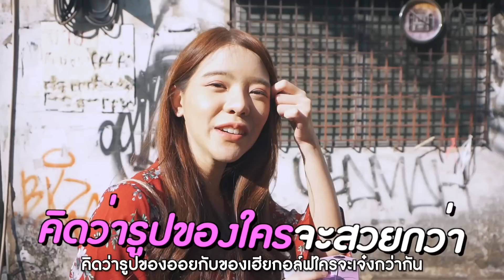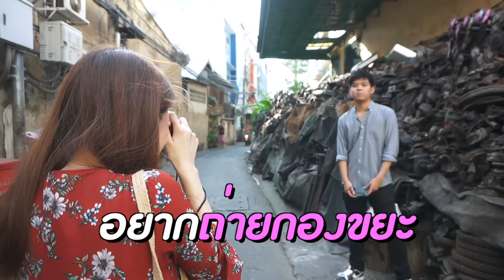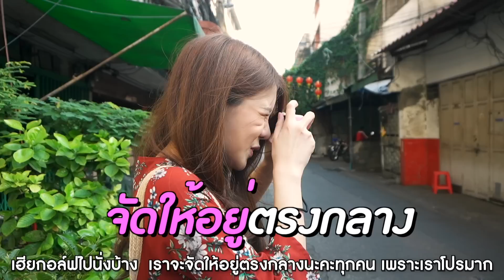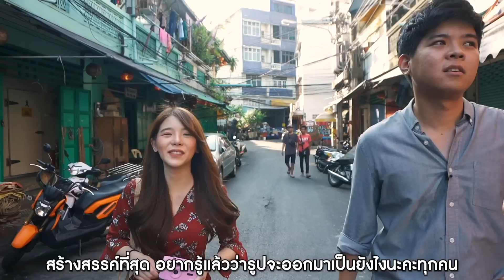มือใหม่หัดถ่ายกล้องฟิล์ม! KODAK M35 feat. กอล์ฟมาเยือน | LDA เฟื่องลดา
มือใหม่หัดถ่ายกล้องฟิล์ม! ออย LDA X กอล์ฟมาเยือน 🤩📸
พี่น้องเล่นกล้องฟิล์ม KODAK M35 ราคา 800 กว่าบาท + ฟิล์มสุ่มๆ 2 ม้วน 5555 ถ่ายกล้องฟิล์มครั้งแรกของออยจะรอดมั้ย? ใครเป็นมือใหม่มาตะลุยไปด้วยกันจ้า มีสาระๆ